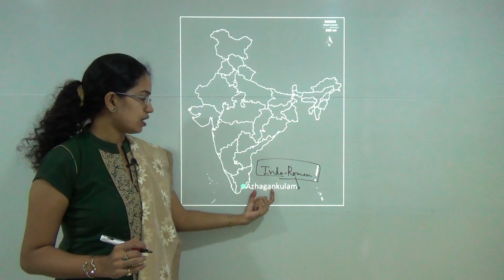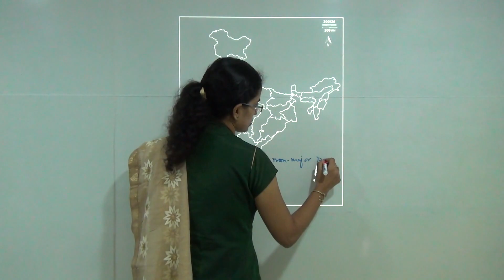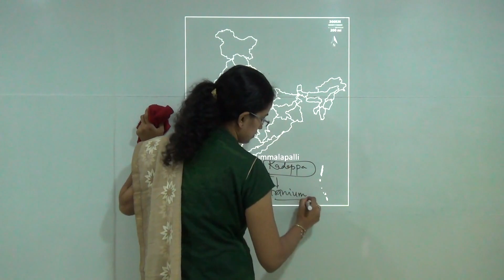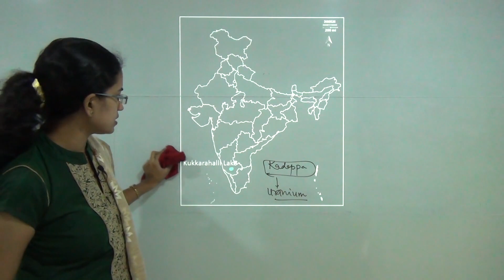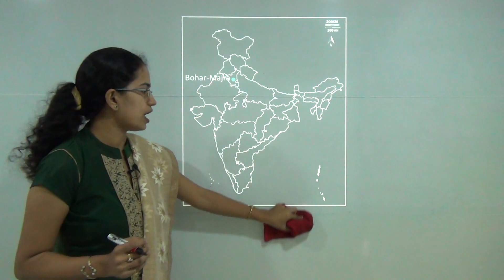20 Map Locations (Set 6) UPSC Geography Optional - Mainly Contemporary 2016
Dr. Manishika Jain explains 20 important map locations for geography UPSC. Those discussed in this session are:
1. Surat
2. Azhagankulaam
3. Mumbai
4. New Delhi
5. Hampi
6. Trissur
7. Tiruchi
8. Raivoli
9. Nal Sarovar
10. Jayapur
11. Baghpat
12. Vrindavan
13. Tummalapalli
14. Kukkarahalli Lake
15. Kutch
16. Sewri Port
17. Mullaperiyar Dam
18. Bohar-Majri
19. Pune
20. Uran

Join our fully evaluated UPSC Geography optional test series Post evaluation get personalized feedback & improvement call for each test.

For Maps and locations (revised and updated - includes section on education, defence and more) book

Have a doubt? No worries. We promptly respond to queries asked as comments.